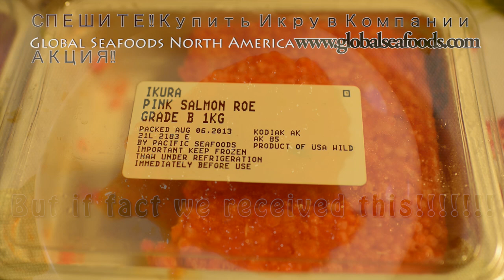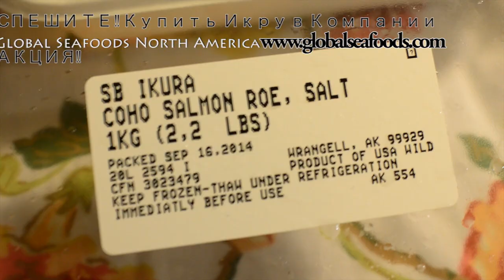Global Seafoods and FLY! Be careful to buy online!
Allot of people ask us why they should buy our products online instead of just going to the store. DON'T BUY ONLINE!!! You can find not what you want. Now I know!!!

1/30/15 We had made second order! First was OK. But the last was absolutely incredible. We have made order to the 1 grade, that I have received is of very bad quality, most of it is popped it was like a soup. I wanted to make a movie and show it to Global Sea Foods!! When I put some caviar on a plate I found the FLY into this caviar! When I made the movie about the FLY, I will put it on YOUTUBE!
No one ask me about the picture of the fly!! You didn't send me multiple question.!! In fact, I have sent you the video and you can see the fly in all different view! Tomorrow I will translate the movie in english, and will post on you-tube, the link I will put here. You are right about 1 grade, that was the 2. As I told you that was the second order with 5 boxes by 2,2 Lb of the same caviar that you sent us in the first order about 4-5 months ago!! I know the quality of the 2 grade!!! The quality between these two orders with the same caviar is different in many times. Please let me know if I am wrong.
1/31/2015
I have made small film about your products.

You can see the a picture of this fly and the quality of caviar.
I want to ask you to recommend me the company( laboratory ) in San Diego that can make the test of your products defective or not, and I will pay for it. I don't want to send you caviar back, because I am afraid that you don't want to check anything.

Reply from Global Seafoods North America

23 hours ago
Igor
I have asked you to provide me a picture of this fly multiple times. You never replied to my requests for this evidence I can assume that this review is your way of refusing to provide me with this evidence. I can only assume that this fly has never existed. Second of all you did not order grade no1, you ordered two types of grade no2. The first one, I told your wife it will be leaky and salty and she completely ignored my warning. The video you sent me I was able to explain to you via our emails. You took a knife to frozen solid caviar and tried breaking it apart in order to thaw it piece by piece, which you admitted on the video. This causes the caviar to be damaged and to break apart when you thaw it, as the knife will lacerate the roe. You might as well cut a bottle of water in half and complain that it no longer holds any content. Next in the video you started vigorously mixing the caviar, which will further damage it. These are grains of caviar, not titanium and with the way you were dealing with it in the video I am not surprised the caviar came out in bad quality, because you ruined it. I have sent you a label to return the product to us for a refund, but I can only assume that at this point you absolutely refuse to do so. If you believe that we will send you a refund without returning the products, defective or not, then you are mistaken.